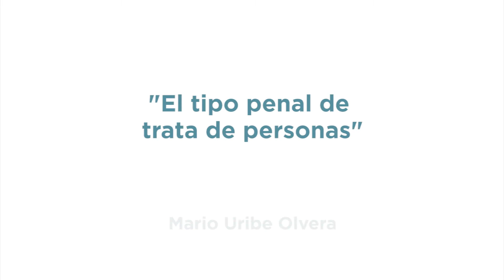Persecución del delito, Libro “Trata de personas...”, en voz de autores(as)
Autores y autoras del libro “Trata de personas. Un acercamiento a la realidad nacional” hablan sobre sus artículos.

En esta cápsula Alan García Huitron y Mario Uribe Olvera comentan sobre sus escritos enfocados al tema de Persecución del delito.
1.“Convergencias y divergencias en los marcos jurídicos de los países centroamericanos, México y Estados Unidos en materia de trata de personas”
Alan García Huitron, Académico del Colegio Libre de Estudios Universitarios
2.“El tipo penal de trata de personas”
Mario Uribe Olvera, Académico. Boyoli, Uribe y Asociados, S. C.